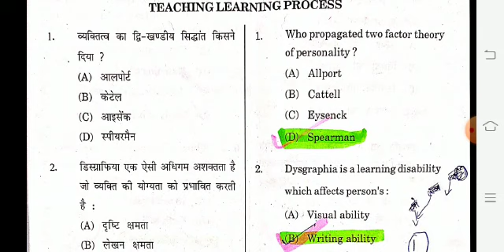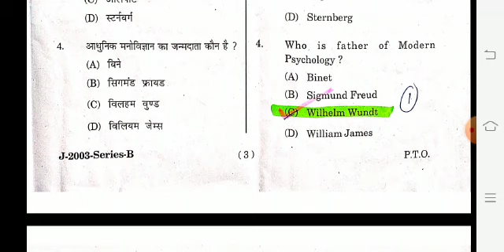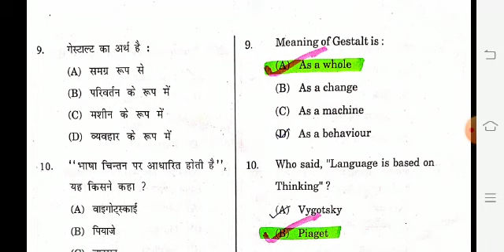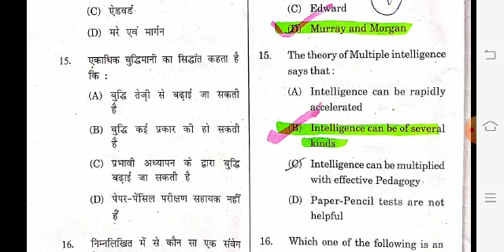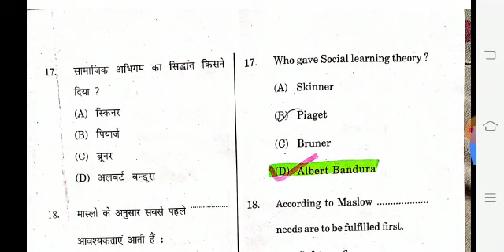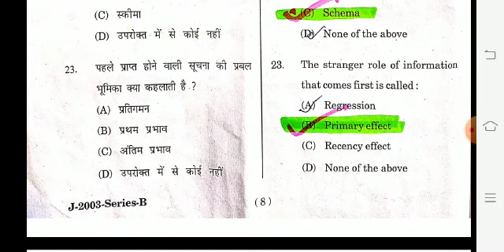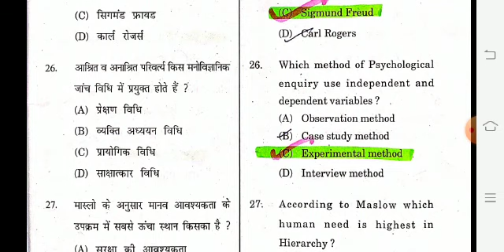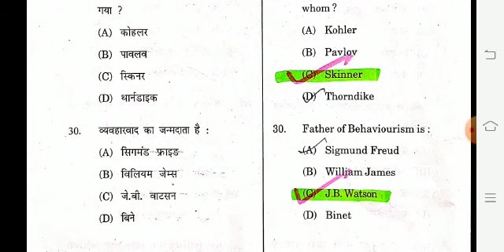HP TET(NON-MEDICAL)JUNE -2020 SOLVED PSYCHOLOGY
HP TET SOLVED PSYCHOLOGY  JUNE 2020